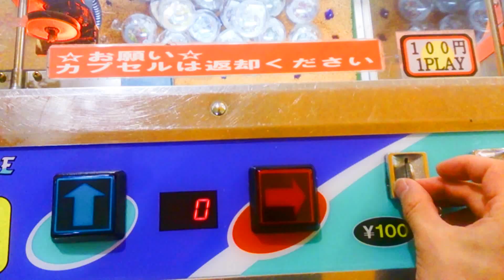妖怪メダル缶バッチ【UFOキャッチャー】Yo-Kai Watch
レトロなUFOキャッチャーをやってきました。
よい休日を( ˘ω˘)ｽﾔｧ